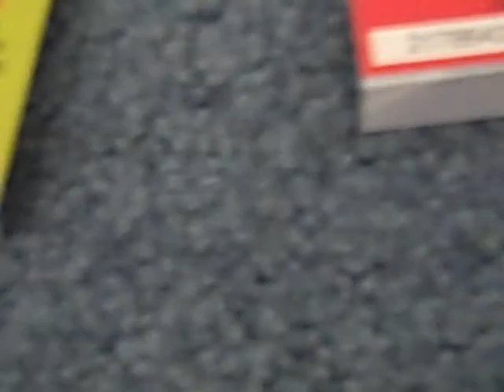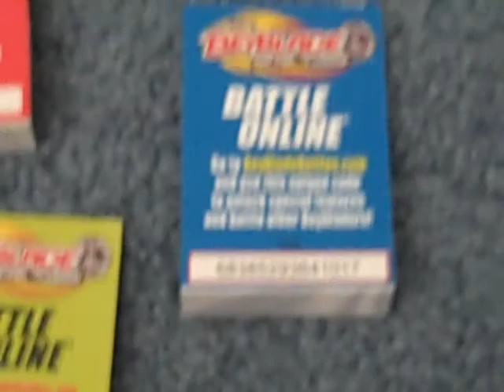FREE code giveaway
free but hrd!Good luck!